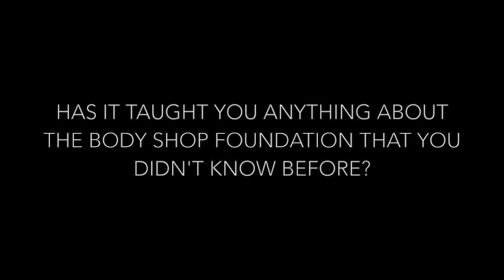The Angmering School Challenge 2016 (Michael)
Introducing Michael, a student and participant in our first joint  "Schools Challenge" with The Body Shop Foundation and The Angmering School.  Way to go Michael!